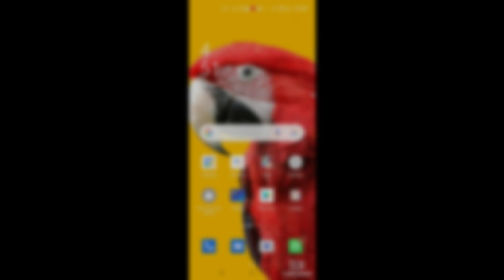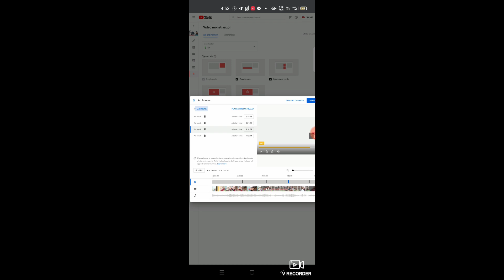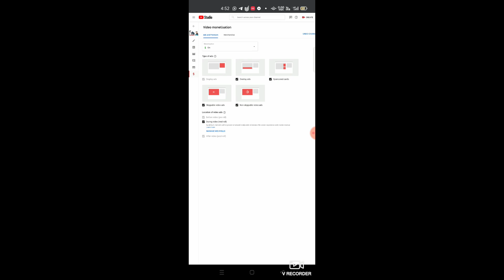How to Make Money On YouTube | YouTube Monetization 2021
Hi Friends,
Is video main apko youtube se ap achi income kaise kr sakte hai multiple ads lga kr uske bare mai btaunga
इस वीडियो को देखने के लिए बहुत बहुत धन्यवाद।

My Setup

Camera Vivo V20 Pro

Wireless Mic